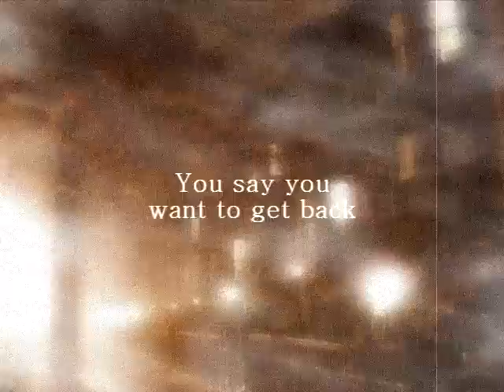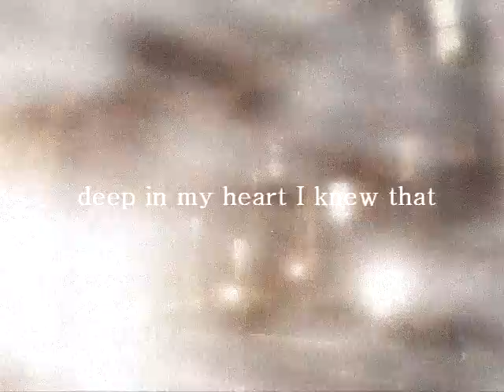The Zombie Dandies - Mary (lyrics video)